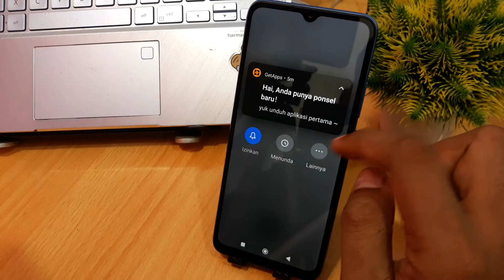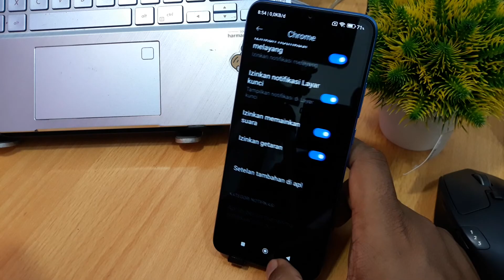Cara menghilangkan iklan di HP redmi 13C